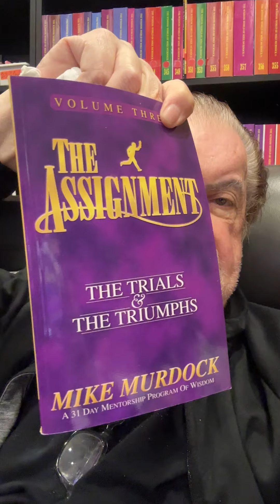I Am Live Right Now..!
Join Me Live Right Now..!

5pm...CST..!